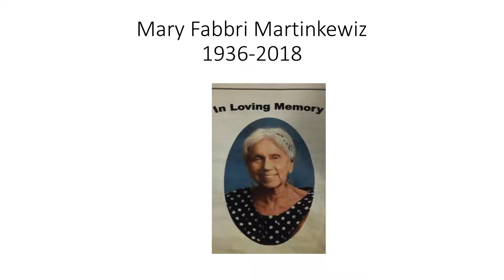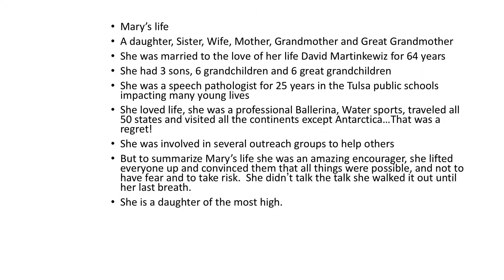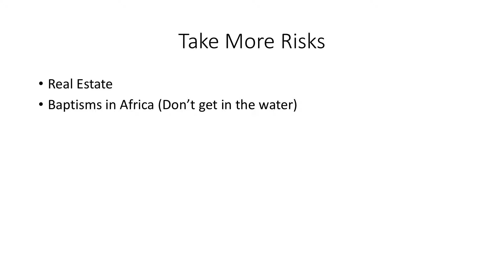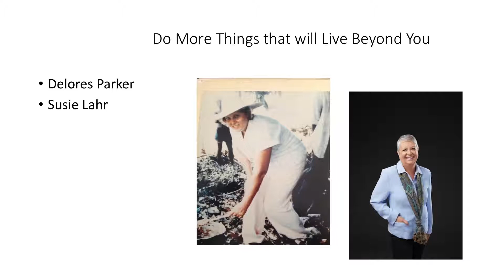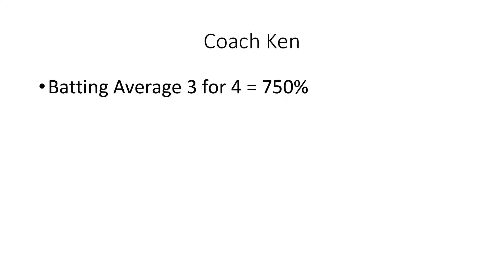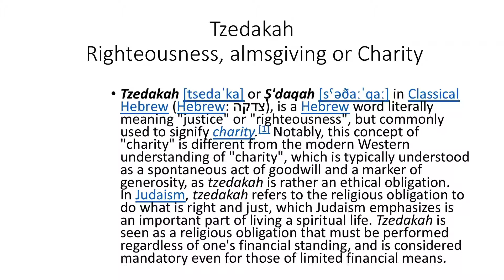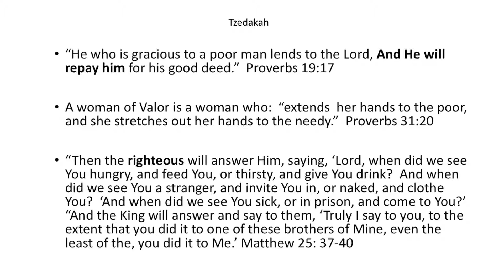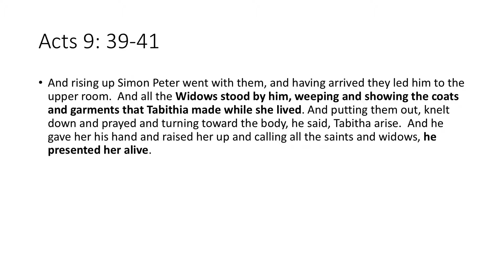True Righteousness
Given on November 3, 2018 by Pastor Ken Fabbri